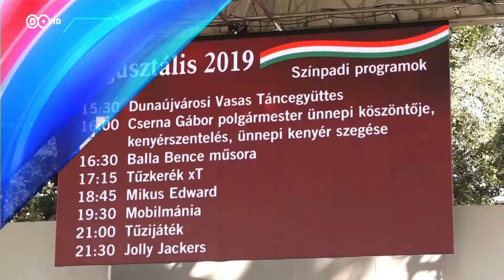2019. augusztus 21. Hír+